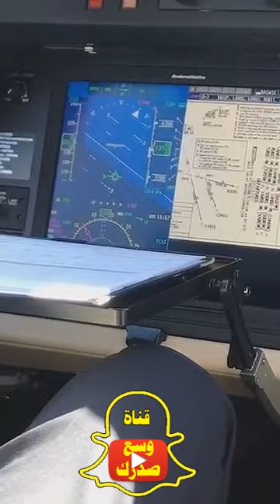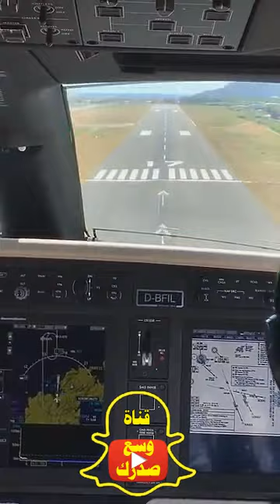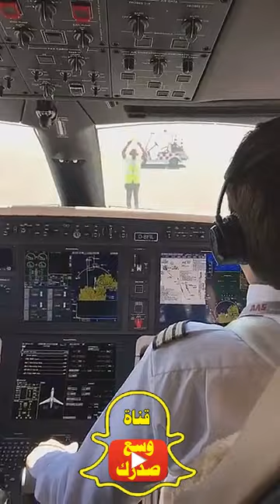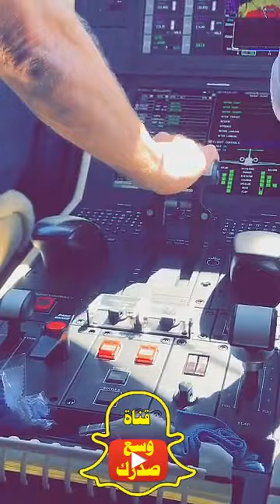بعد اقلاع الطيارة وليد الدواس يفقد نظاراته ويطلب يزيد الراجحي من الكابتن العودة للمطار